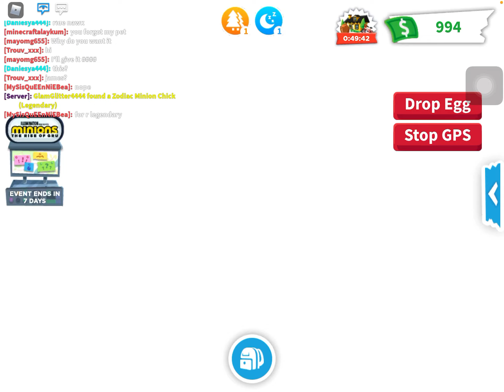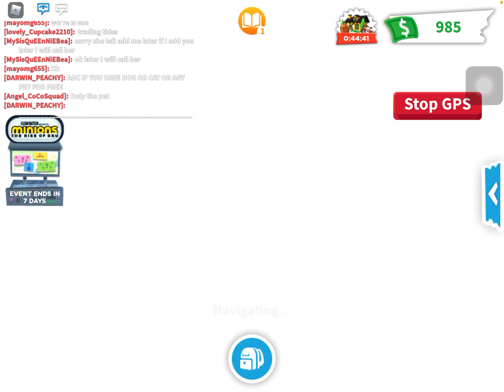I adopted a gru minion.